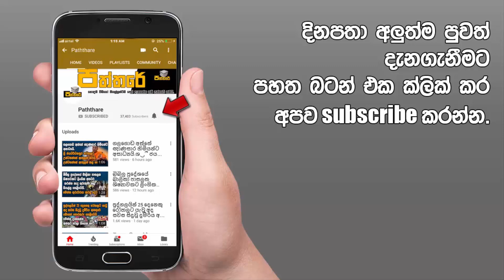ඥානසාර හාමුදුරුවන් බන්ධනාගාරයෙන් පිටතට පැමිණෙයි.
දැන් ලැබුණු පුවතක්.ඥානසාර හාමුදුරුවන් පිටතට පැමිණෙයි.ස්වාමින් වහන්සේ නමක් මාද්‍යට පැවසුවා.